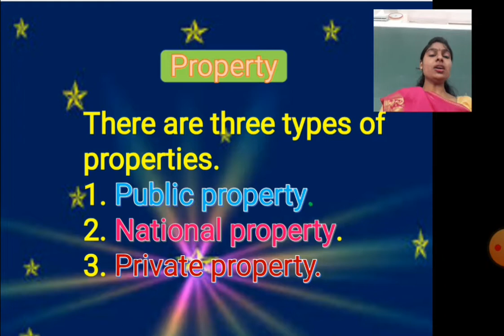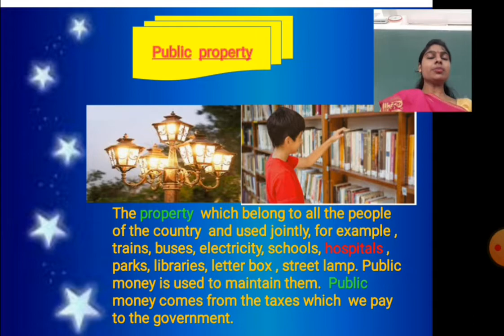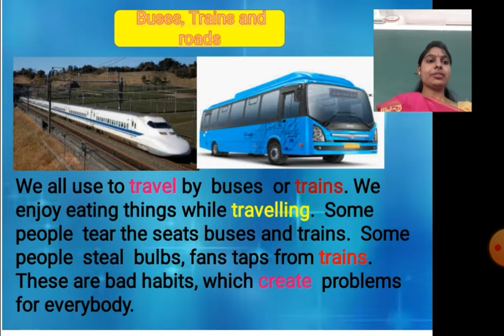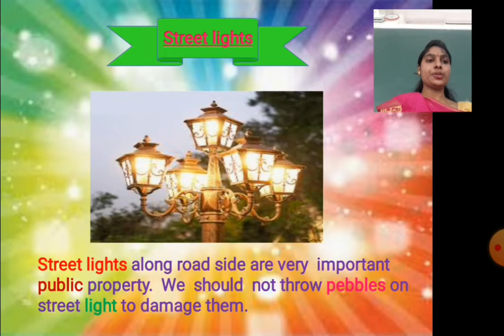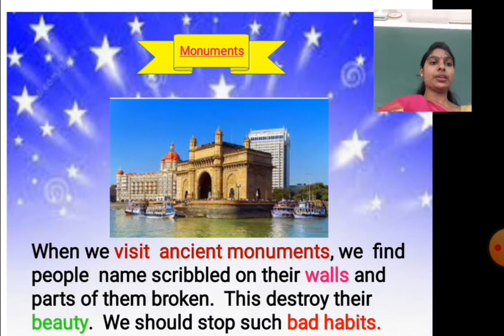Class II EVS | Caring Public Property | By Miss Shital Mangrulkar